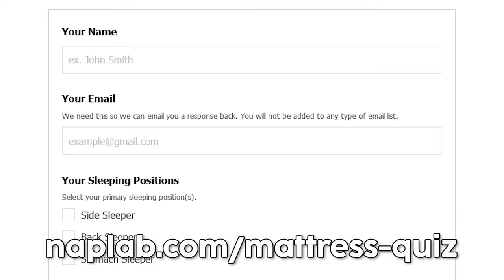NapLab - Mattress Reviews via Objective, Data-Driven Testing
We use quantitative measurements, original research, & expert analysis to test mattresses, creating the best mattress reviews anywhere. for our complete list of reviews, comparisons, and more.